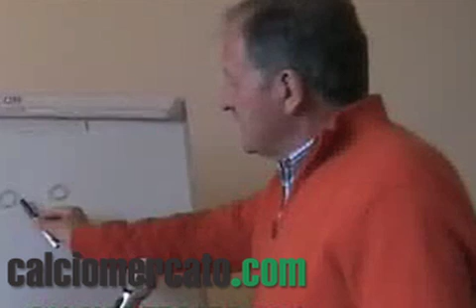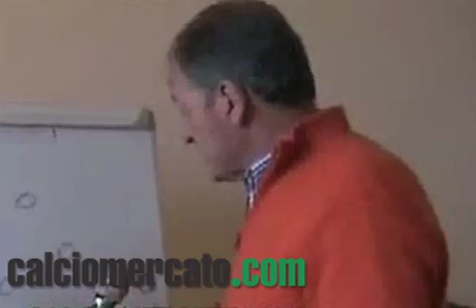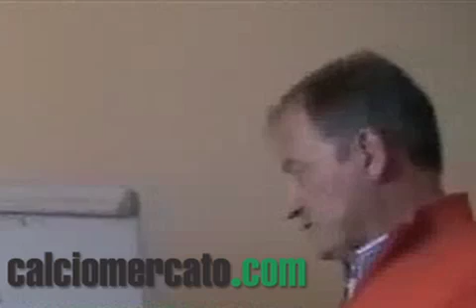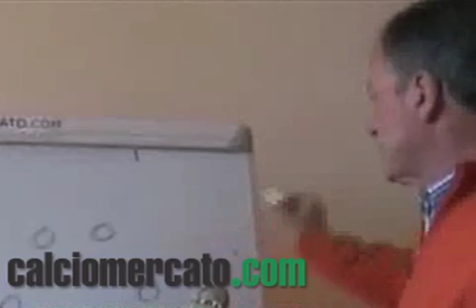Ulivieri a CM: 'I club vogliono riappropriarsi degli arbitri'.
Ai microfoni di calciomercato.com, Renzo Uliveri, presidente dell'Associazione italiana allenatori, analizza i casi scottanti della settimana: Roma-Inter e i casi Chivu, Adriano e Totti, l'Inter di Benitez, la Juventus di Del Neri, il Palermo di Pastore e il Napoli di Cavani. E poi, ancora, la conferenza-monologo di Ranieri e lo stile Mourinho. E infine, un allarme sugli arbitri: "Le società stanno cercando di riappropriarsi della gestione dei direttori di gara".